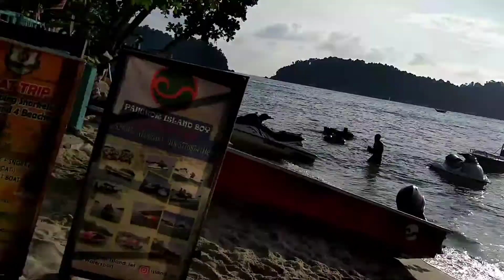Enjoying the sunset at Teluk Nipah, Pangkor Island, Perak